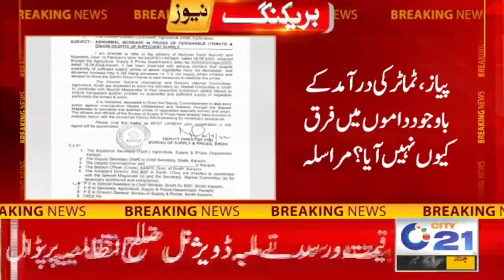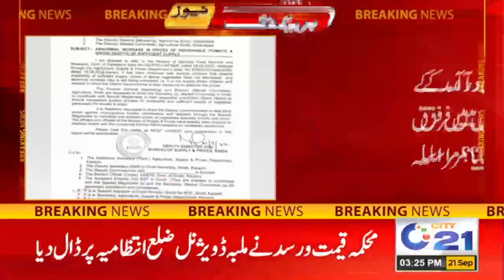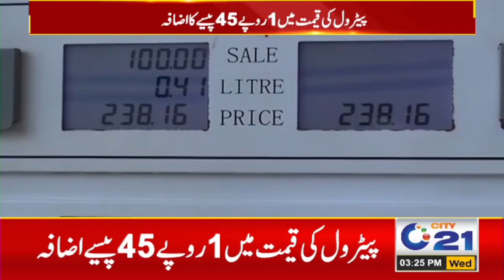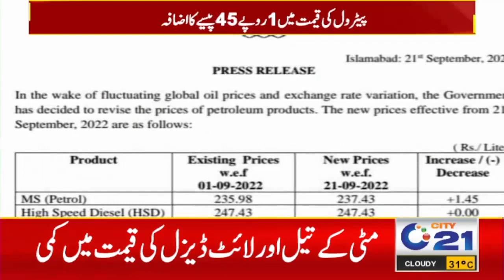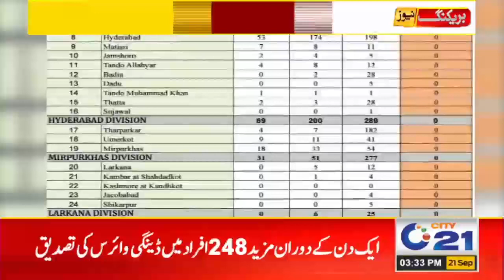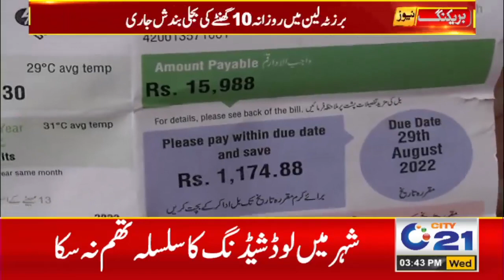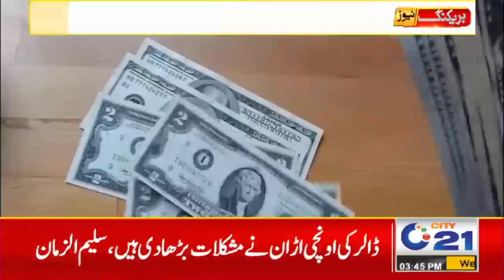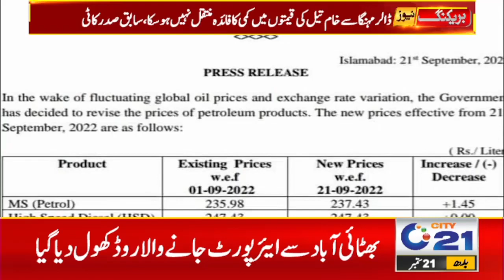3pm News Bulletin | 21 September 2022 | City 21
3pm News Bulletin | 21 September 2022 | City 21

City 21 is a Karachi-based news channel which broadcasts news and information about the latest happenings and events in the city of Karachi, Pakistan. The channel contains a variety of breaking news and the latest developments from Pakistan's largest city. The channels is part of City News Network.

PM Shahbaz Sharif l Imran Khan | Maryam Nawaz l Nawaz Sharif l Asif Ali Zardari l Bilawal Bhutto  | City21 Special | Pakistan Latest and Breaking News | Live News | Prime Minister Imran Khan | News Headlines | National Assembly of Pakistan | Senate | Former Prime Minister Imran Khan | President Arif Alvi  | Exclusive News | News Bullletin l Imran khan Jalsa l Long March